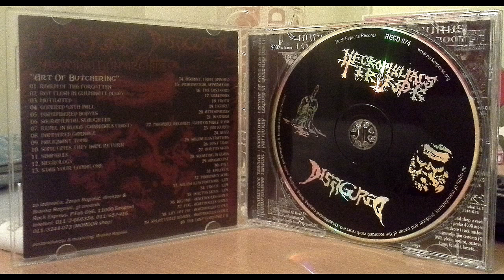Disfigured (Srb) - Pragmatical Separation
Quote by Disfigured's guitarist Marko (Kozeljnik) Jerković: 'Disfigured represents a continuation of my first death metal creation called Nefas, that was formed back in 1992. After several rehearsal tapes and one live appearance I decided to change the name of the band and continue with different line-up. In winter 1993/1994 I invited a new drummer, Igor Stanglicky, who was in that time playing bass guitar in well known Serbian grind act Urgh! Soon after we’ve completed the line-up with Boris Milic on bass and Graveous on vocals, DISFIGURED was summoned.
In early spring of 1994. the band recorded its first demo tape, entitled 8Va Cloudaft which had brought the most sickest and aggressive deathgore grind metal that could be heard in Serbia in that time, deathly inspired by the legends such as Carcass, Autopsy, Napalm Death, Agathocles, Disharmonic Orchestra and Pungent Stench!
After the recording, the vocalist Graveous disappeared from the band's sight and his replacement was found in person under the strange name Karakondžula, who was very talented and had one of the most extreme and brutal growl vocals back then. Unfortunatelly, the only recording with him, beside the rehearsal tapes, was done on a gig which Disfigured played in summer 1995. together with another Belgrade grind death act Hemorrhoid (the band Ilija and Rastko played and with whom i formed May Result a couple of weeks before that gig). Due to some misunderstandings concerning the creative side of the band, Karakondžula decided to leave just before we entered the Focus studio in January, 1996. to record our second demo tape Rev11Tunnel. We decided to invite Uros Smiljanić, the drummer of serbian cult grind act Acroholia to do the vocals for this recording. At the end, we were very pleased with the final outcome, but still it's questionable how it would sound in the case that Karakodžula stayed and did the recordings because he was contributing a lot to the oiginality and unique atmosphere of Rev11Tunnel material. This demo was released as split tape wit Kakofonija (Belgrade's grindcore band) for slovenian label Abnormal Tapes.
This time music is even more inspired by the nebular side of the mighty Disharmonic Orchestra and Pungent Stench and music went into more experimental grind and death'n'roll way. The sound was more dry at this time and more at low frequencies, which I personally didn't like at the time, but still it's quite authentic and strange which suits to the odd side of Rev11Tunnel session. Soon after, we did a limited tape version of our selected rehearsal material under the title Rev11Tunnel. It consisted some songs that were never recorded in the studio as well as some covers. Meanwhile in March 1996. we recorded a rehearsal tape with covers of Agathocles plus two last songs Disfigured ever composed. After that rehearsal I decided to quit the band and to fully concentrate on what was about to come with May Result and later with Stone To Flesh (The Stone).
Disfigured part on the split CD with mighty allies Necrophiliacs Terror represents the collection of songs from both demo tapes, plus some rare live and rehearsal recordings that Disfigured left as a legacy to the extreme metal movement and dark brutal individuals of Serbia.' - Kozeljnik

Members:
Marko Jerković - all guitars, all music
Igor Štanglicki - drums, vocals, lyrics
Boric Milić - bass
Graveous - vocals on 8Va Cloudaft demo, 1994. vocals on tracks: 14.-23.
Karakondžula - vocals (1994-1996), live vocals on tracks: 33.-35.
Uros Smiljanić - vocals and lyrics on Rev11Tunnel demo, 1996. vocals on tracks: 24.-32. and 36.-40.

This track is taken from their demo - 8Va Cloudaft (1994). In 2007. all of Decomposed's material was re-released as a split CD with Necrophiliacs Terror (Serbia), entitled Legions of Gore and Death.